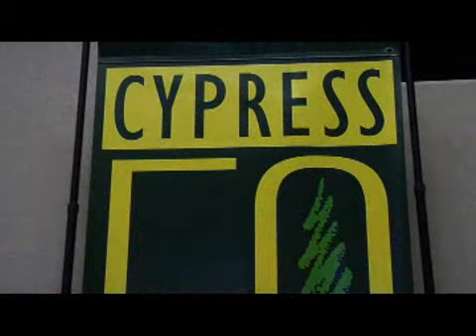City of Cypress - 2008-07-31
This week's city became an official Orange County city in 1956 and was originally known as "Dairy City". Video courtesy of KDOC Published on 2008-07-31